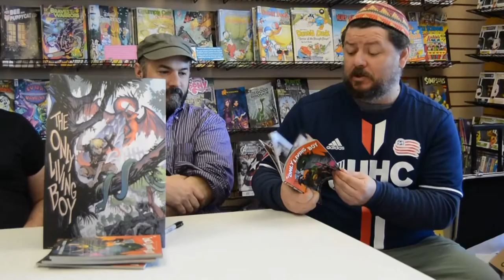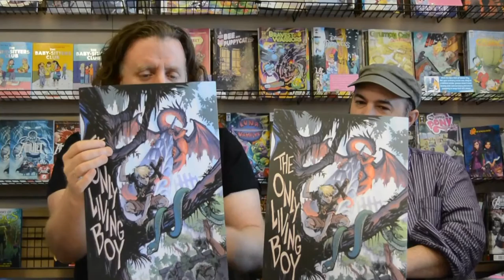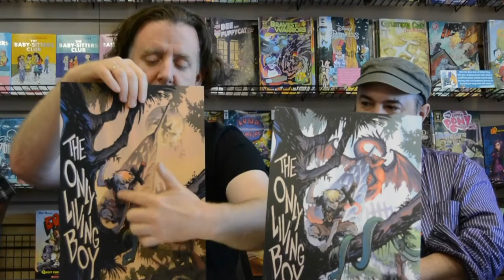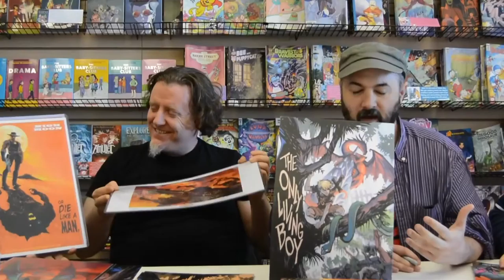Schmooze or Lose! Interview with the writer and artist of "The Only Living Boy"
Steve Ellis and David Gallaher team up and create "The Only Living Boy," a book about a thirteen year old boy who runs away from home and finds himself alone in a new alien world with different creatures and monsters. David describes it as "a cross between "The Jungle Book" and "The Island of Doctor Moreau."